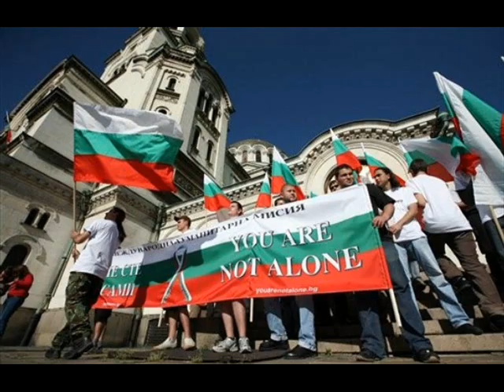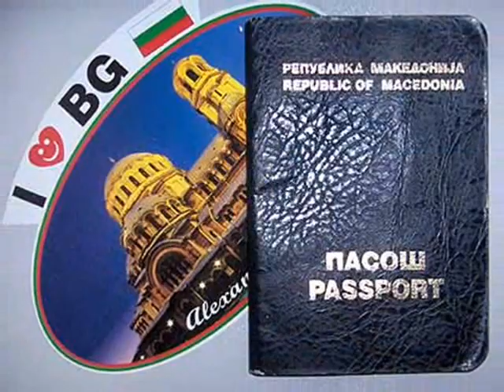Beautifull Bulgaria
EU georgia russia europe USA Bulgaria France Greece Macedonia Serbia Balkans Armenia Albania Croatia Hungary aryan slavs slavic non nature beauty heaven communist Sofia Paris, New Yourk Finnland Suomi Lithuania Latvia Portugal Spain Turkey barbarian war orthodox christian union Washington England London freedom